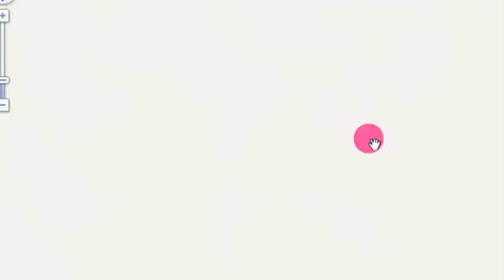일본 도카라열도 대폭발위기!속보! '도카라'군발지진 다시시작!류큐해구 대폭발 위기!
📢BGM
✔Track - HOMI - Frost virus